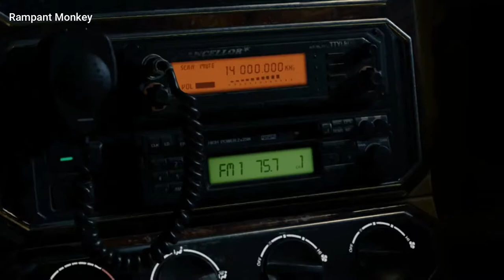Devil May Cry " Combichrist Intro " ( Fan Edits" )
i got this idea.

This video fall under fair use, any music  that has been used has been asked permission other then that should the original creator wanted removal please contact our editor before striking our channel for no reason.